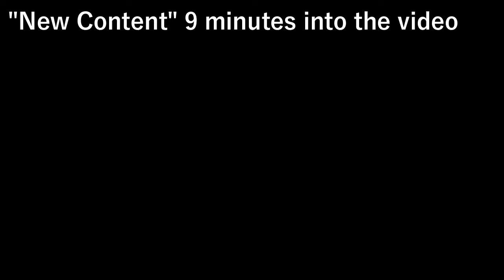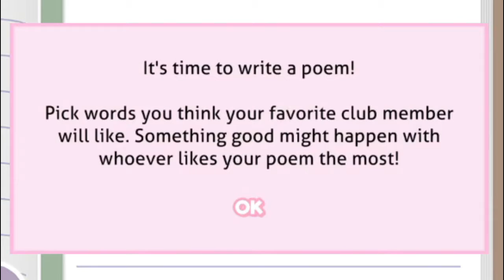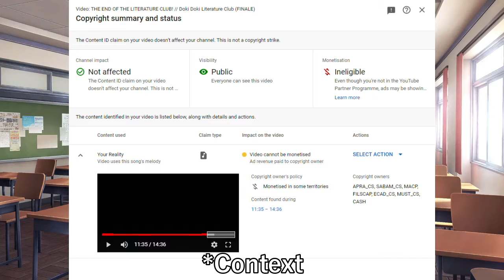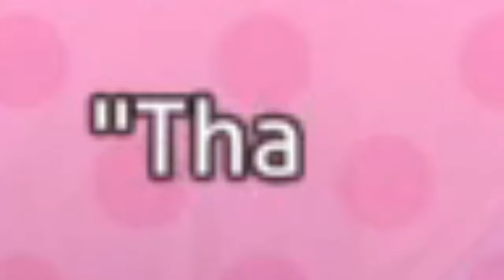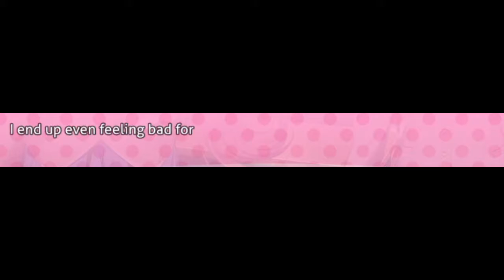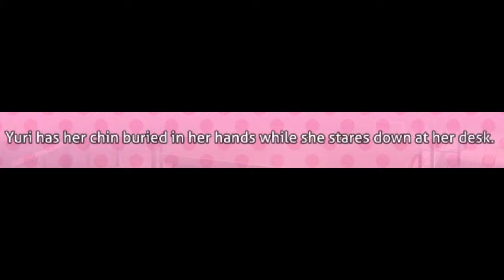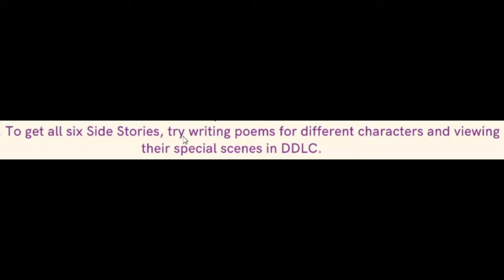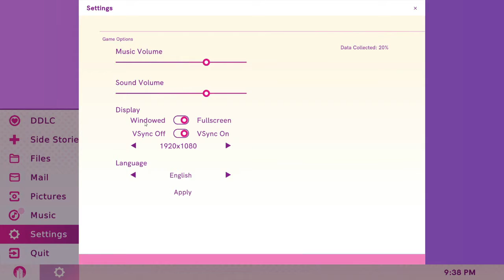BACK INTO THE LITERATURE CLUB!! // DDLC Plus #1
Welcome guys to the first episode, of hopefully many of Doki Doki Literature Club Plus! I'll be honest, to cash in on the returning game I had to edit this video in one day so if it seems off compared to some of my other videos... you know why!

If you want to catch up on the DDLC videos of mine before watching this one please do so here!

Or alternatively watch someone better play it lol!

At this point I'm now fated to finish this series like before so, i hope you guys will enjoy this!